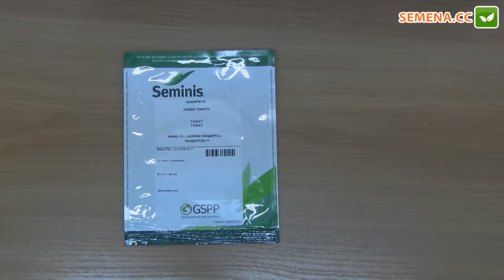Пандароза F1 томат (Seminis) антифейк